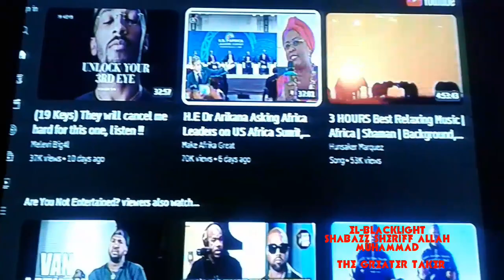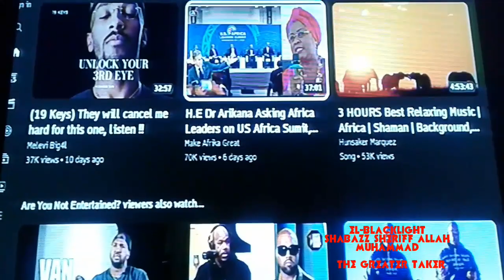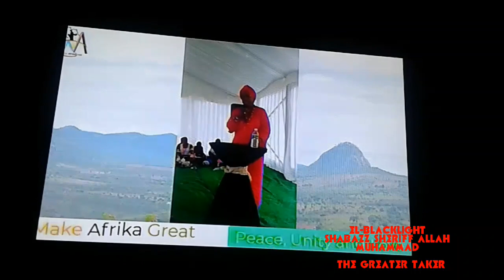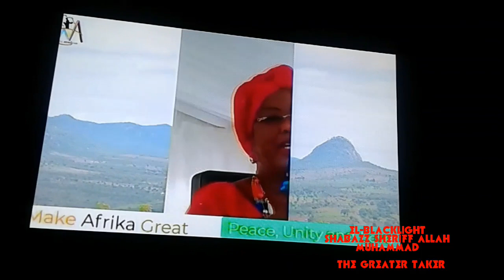Black Unity is necessary and the key Righteous Organized BLACK UNITY is the Flava to save ya